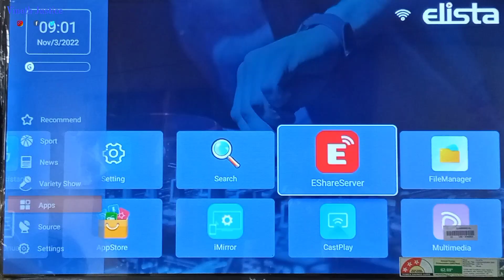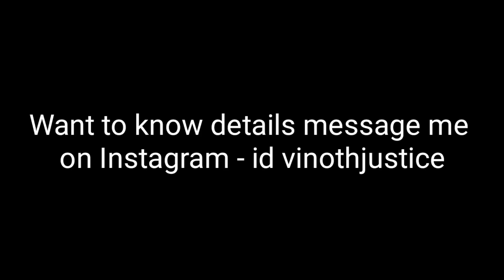ELISTA Software Updates| Tamil | Vinothjustice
ELISTA TV

Elista smart tv

Smart tv buy link

Travel Bag

Travel Gagets

𝐀𝐧𝐲 𝐯𝐢𝐝𝐞𝐨 𝐨𝐫 𝐢𝐦𝐚𝐠𝐞𝐬 𝐢𝐧 𝐭𝐡𝐢𝐬 𝐯𝐢𝐝𝐞𝐨 𝐡𝐚𝐬 𝐛𝐞𝐞𝐧 𝐮𝐬𝐞𝐝 𝐨𝐧𝐥𝐲 𝐭𝐨 𝐜𝐨𝐧𝐯𝐞𝐲 𝐦𝐞𝐬𝐬𝐚𝐠𝐞𝐬 𝐭𝐨 𝐭𝐡𝐞 𝐯𝐢𝐞𝐰𝐞𝐫𝐬. 𝐈 𝐝𝐨𝐧'𝐭 𝐢𝐧𝐭𝐞𝐧𝐝 𝐭𝐨 𝐢𝐧𝐟𝐫𝐢𝐧𝐠𝐞 𝐭𝐡𝐞 𝐜𝐨𝐩𝐲𝐫𝐢𝐠𝐡𝐭 𝐨𝐟 𝐚𝐧𝐲𝐨𝐧𝐞.